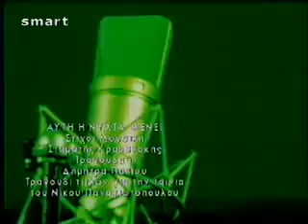Dimitra Papiou Afti i nyhta menei